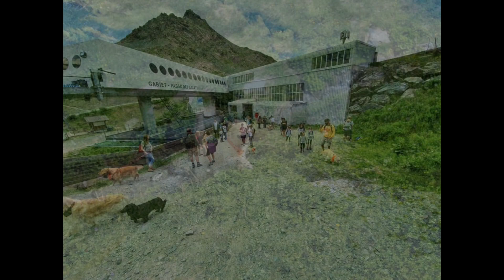7 LUGLIO 2019 💮 GRESSONEY LA TRINITÉ